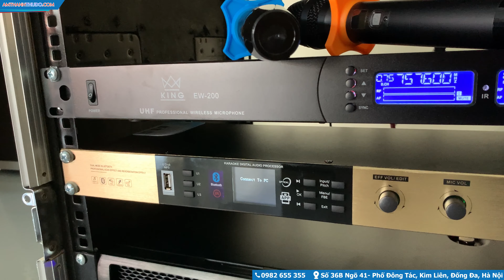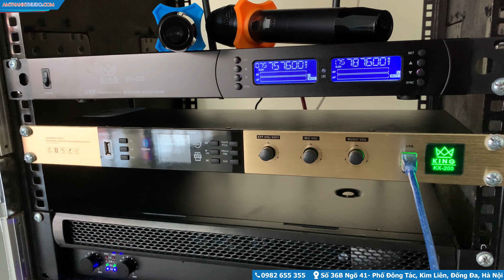LẠC VIỆT AUDIO | Thi công âm thanh phòng họp, hội nghị bệnh viện Hùng Vương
Thi công âm thanh phòng họp, hội nghị bệnh viện Hùng Vương
2 Bộ dàn âm thanh cho bệnh viện Hùng Vương, Đoan Hùng, Phú Thọ

Theo dõi Lạc Việt Audio

thiết bị hội nghị logitech group
thiết bị hội nghị truyền hình cisco
thiết bị hội nghị truyền hình aver
thiết bị hội nghị truyền hình logitech rally plus
thiết bị hội nghị truyền hình yealink vc200
thiết bị hội nghị trực tuyến cisco
thiết bị hội nghị truyền hình aver vc520 pro
thiết bị hội nghị polycom
thiết bị hội nghị truyền hình aver vc520+
thiết bị hội nghị truyền hình cisco sx20
thiết bị hội nghị trực tuyến jabra 510 ms
thiết bị hội nghị truyền hình gvc3210
thiết bị hội nghị truyền hình polycom hdx 7000
bán thiết bị âm thanh hội nghị
thiết bị hội nghị conferencecam logitech bcc950
bán thiết bị truyền hình hội nghị
thiết bị hội nghị truyền hình cisco sx10
thiết bị hội nghị speakerphone clearone chat 150 usb
thiết bị họp hội nghị trực tuyến jabra speak 810
thiết bị hội nghị truyền hình gvc3202